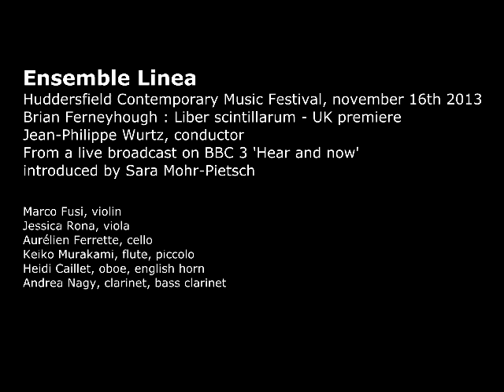ENSEMBLE LINEA - BRIAN FERNEYHOUGH - LIBER SCINTILLARUM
Brian Ferneyhough : Liber scintillarum
for ensemble (2012)
Huddersfield Contmporary Music Festival, November 16th 2013
UK premiere
Live broadcast on BBC3 'Hera and now' presented by Sara Mohr-Pietsch
Ensemble Linea
Jean-Philippe Wurtz, conductor
Keiko Murakami, flute, piccolo
Heidi Caillet, oboe, english horn
Andrea Nagy, clarinet, bass clarinet
Marco Fusi, violin
Jessica Rona, viola
Aurélien Ferrette, cello